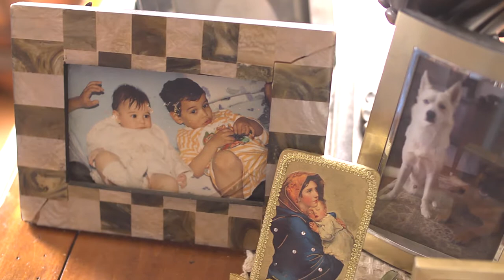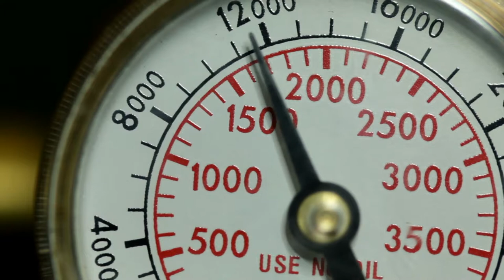Beyond the Surface: Burn Care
The Innovators series presents Beyond the Surface: Burn Care, a documentary series about medical innovation and transformative care.